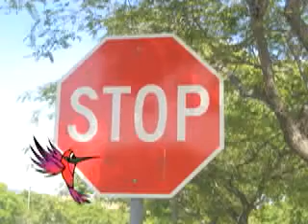Third grade Shapes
TeacherTube User: Bazmj001

Shapes